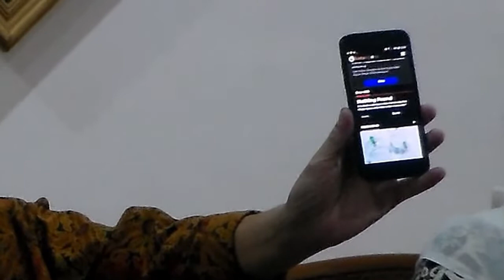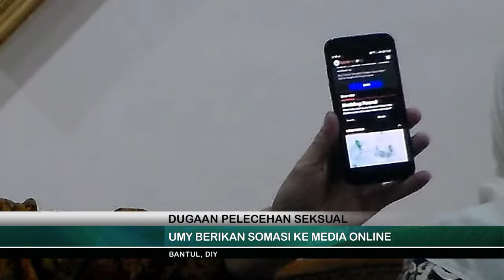UMY BANTAH DOSENNYA TERLIBAT PELECEHAN SEKSUAL - JOGJA TV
Menanggapi hal ini Rektor UMY Gunawan Budiyanto membantah jika dosen tersebut melakukan pelecehan seksual. Pihaknya sudah menyelesaikan kasus tersebut dan tidak ada unsur pelecehan seksual sama sekali.